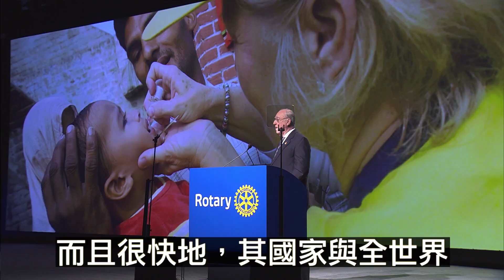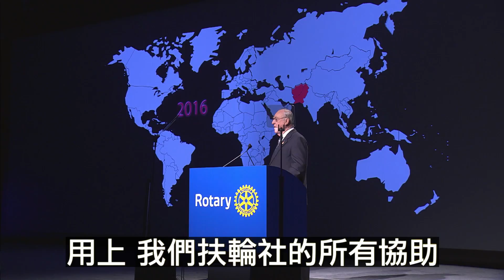2016 17 國際扶輪社 年度主題 3490地區 HD 1080p